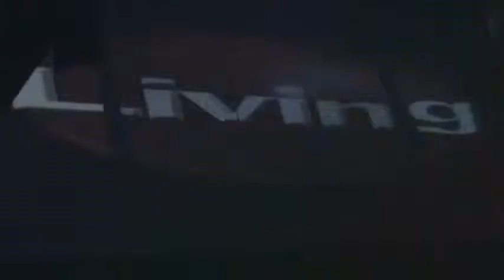Living nigths by The ClubNights 20100220 (0036 Music by Isaac)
Living presenta a:

Isaac Escalante

Sábado 20 Febrero 2010

Videos by The ClubNights* BASEAC.
(FALLAS EN EL AUDIO)